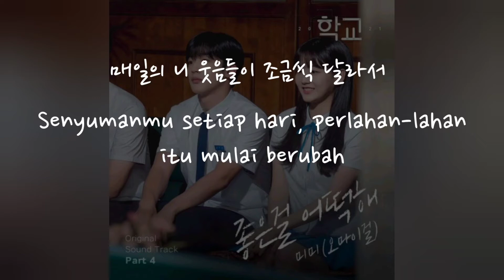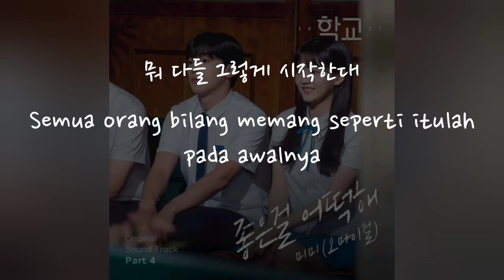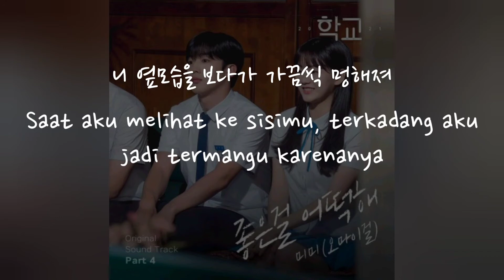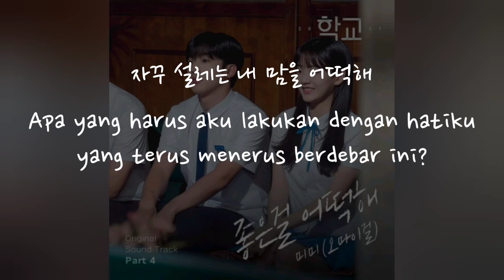(Han/Indo Sub) Lirik Terjemahan Mimi (Oh My Girl) - Can't help Loving You(좋은걸 어떡해) (School 2021 OST)